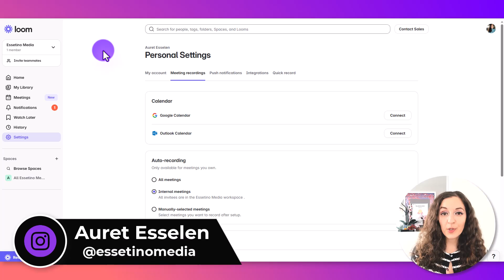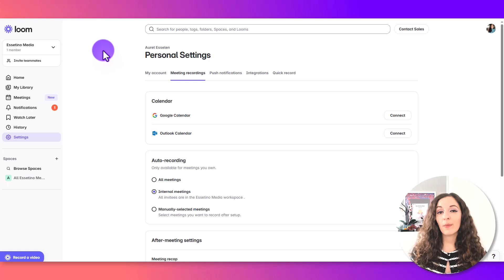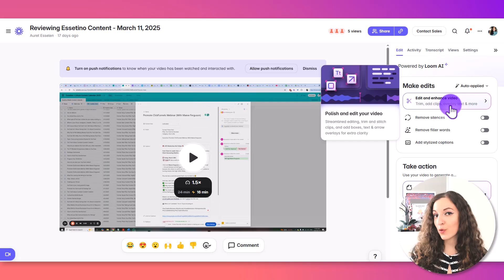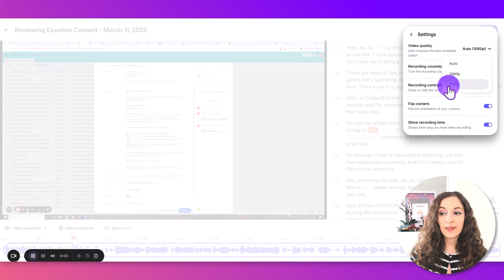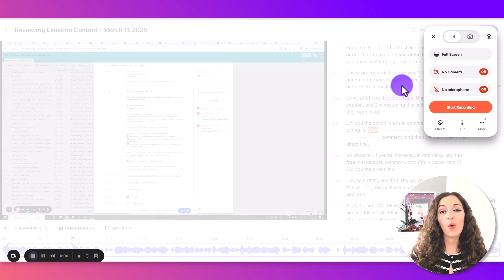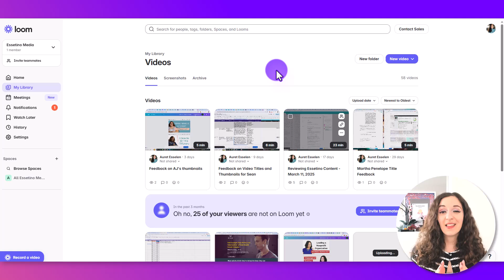Can You Record YouTube Videos Using Loom? (what to keep in mind 🤔)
In this video, I’m answering the question, "Can you record YouTube videos using Loom?" I’ll walk you through some of the limitations of Loom and show you the settings you need to adjust to get the best video quality. If you’re wondering if Loom is a good choice for your YouTube videos, this video will give you all the details to make it work for you.

🔵 [YOUTUBE STRATEGY CALL] Transform Your YouTube Channel Into a Traffic Asset for Your Business

🧨 [FREE TRAINING]:  How We Get Clients & Course Sales from YouTube Every Month by Simply Sharing our Knowledge:

• Book Us As Guest Speakers for Your Podcast, Channel or Event

- Auret
CoFounder, Essetino Media | Create Profitable Content